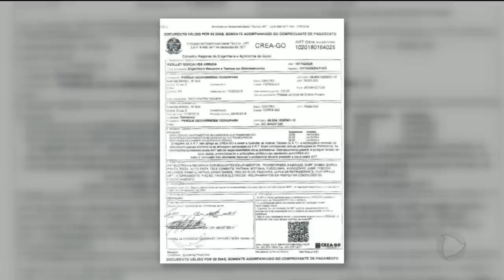GR - Acidente em parque: vítimas contam o que aconteceu - 27-08-2018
Exclusivo, duas  meninas do acidente no parque em Ceres contam que o operador do brinquedo "SURF" não teria fechado a trava de segurança. Elas e mais duas adolescentes foram lançadas pra fora do brinquedo e tiveram fraturas. O caso mais grave é da Isabella. No hospital, ela teve uma hemorragia e perdeu um rim. O parque teve problemas com a justiça no ano passado e chegou a ser proibido de funcionar. Desta vez, laudos atestaram que os brinquedos estavam em boas condições. Uma perícia, mais detalhada, deve ser feita amanhã.